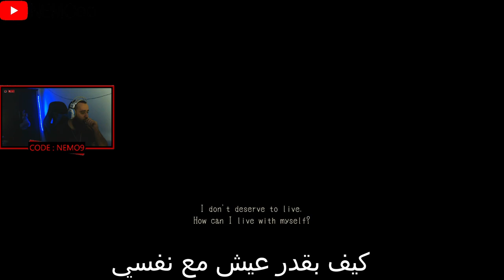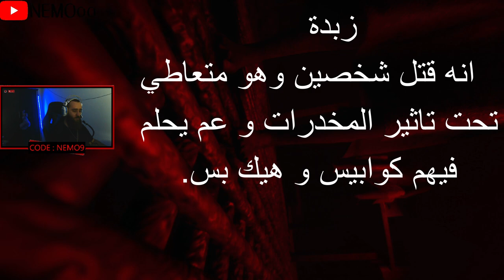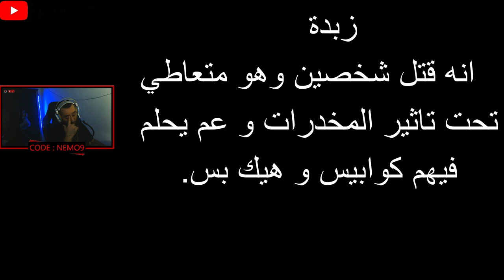نهاية الإدمان | Lurk in the Dark Prologue